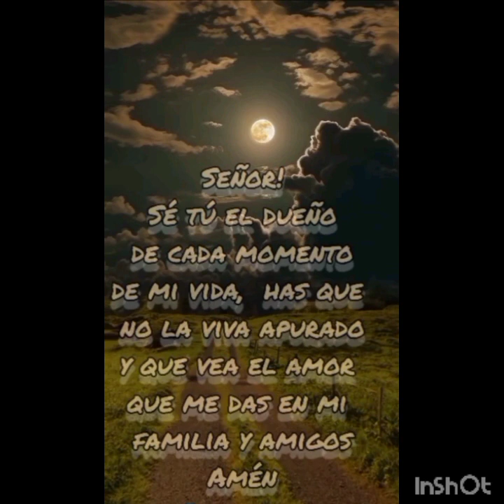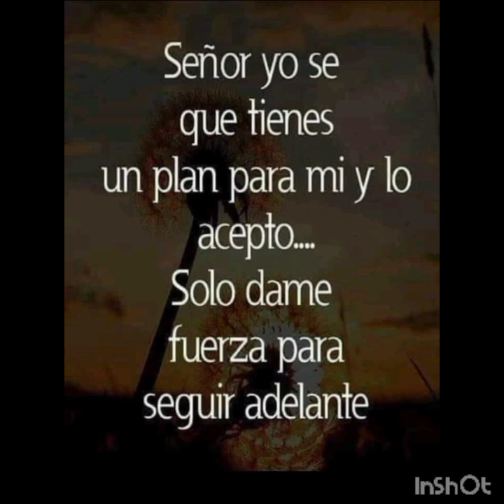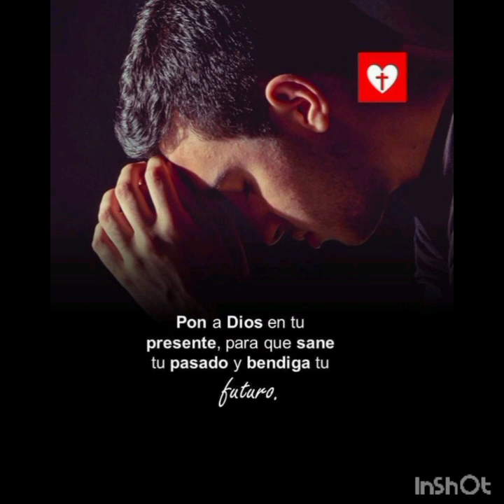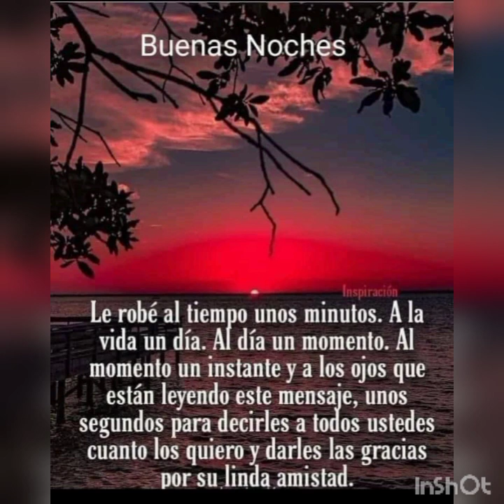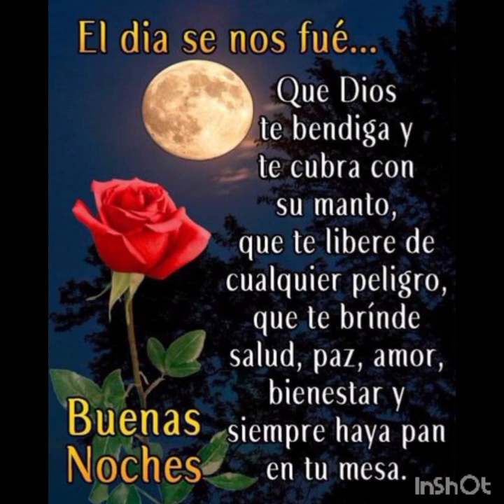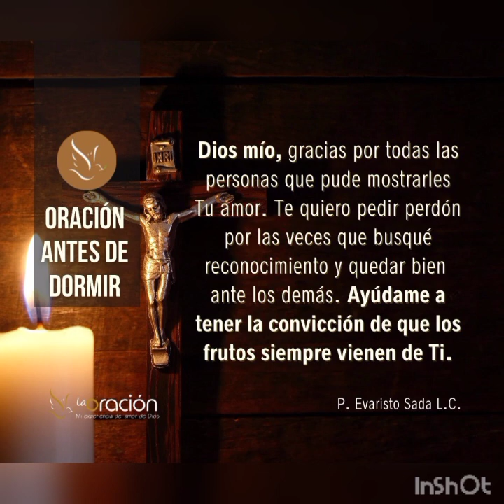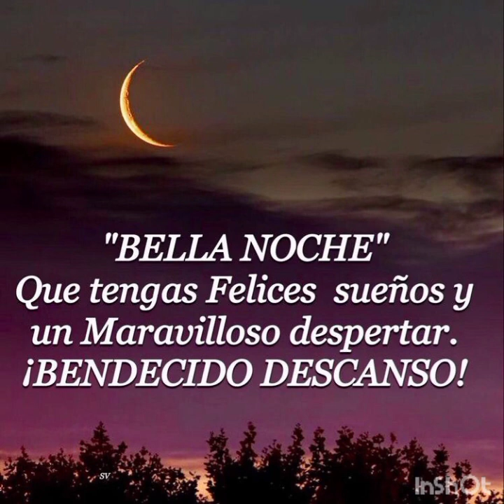ORACIÓN DE LA NOCHE PARA PEDIR PERDÓN A DIOS Y DORMIR TRANQUILAMENTE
ORACIÓN DE LA NOCHE PARA PEDIR PERDÓN A DIOS Y DORMIR TRANQUILAMENTE 🙏 DOMINGO 30 DE JULIO 🌃

Amado Padre celestial, al finalizar este día, me presento ante Ti con humildad y sinceridad en mi corazón. Reconozco mis faltas y errores, las palabras que dije sin pensar y las acciones que pudieron causar daño.

Te pido perdón por todas las veces que no fui compasivo, por momentos en los que permití que la ira y la impaciencia guiaran mis decisiones. Señor, te ruego que limpies mi alma de toda culpa y me ayudes a ser una mejor persona.

Te agradezco por tu amor incondicional y tu perdón, porque sé que a pesar de mis debilidades, sigues amándome. Ayúdame a aprender de mis errores y a ser más consciente de cómo puedo mejorar como hijo tuyo.

Encomiendo a tu cuidado a todas las personas que he lastimado, que mi arrepentimiento sea genuino y que encuentren en sus corazones la capacidad de perdonarme.

Dame un sueño reparador y tranquilo esta noche, que tu paz y tu amor llenen mi corazón y mi mente. Confío en ti, Señor, y sé que estás siempre conmigo, guiándome en el camino de la rectitud.

En el nombre de tu amado Hijo, Jesucristo, elevo esta oración. Amén.

Dios misericordioso, en esta noche quiero dirigirme a Ti con un corazón lleno de gratitud. Gracias por todas las bendiciones que has derramado sobre mí, por la vida que me has concedido, por la familia y amigos que me rodean, por cada experiencia que me ha hecho crecer.

Hoy, Señor, también quiero presentarte un deseo que parece imposible, pero confío en tu infinito poder y bondad. (Menciona tu petición con humildad y sinceridad).

Sé que no siempre entendemos tus planes, pero te pido que, si es conforme a tu voluntad, concedas este anhelo en mi corazón. Fortaléceme para aceptar tu respuesta, sea cual sea, y ayúdame a mantener mi fe inquebrantable en medio de las dificultades.

Gracias, Señor, por escuchar mi oración. Que tu amor y tu sabiduría guíen mi camino. En tus manos encomiendo mis sueños y esperanzas. Amén.

Dios misericordioso y amoroso, al cerrar este día, te abro las puertas de mi corazón para recibir a tu Espíritu Santo. Reconozco mi necesidad de tu guía y fortaleza en cada paso que doy. Permíteme experimentar tu presencia de una manera más profunda y significativa en mi vida.

En este momento, me rindo a ti por completo y te pido que me llenes con los dones del Espíritu Santo: sabiduría para tomar decisiones acertadas, entendimiento para comprender tu voluntad, consejo para enfrentar los desafíos con valentía, fortaleza para superar las adversidades, ciencia para discernir la verdad y conocimiento para crecer en fe.

Que tu Espíritu Santo sea mi consuelo y refugio en momentos de tristeza o soledad. Que me dé paz en medio de la incertidumbre y esperanza cuando todo parezca oscuro. Renuevo mi confianza en tu amor y en tus promesas, sabiendo que nunca me abandonas.

Hoy también quiero entregarte mis anhelos más profundos, aquellos que pueden parecer imposibles desde mi perspectiva humana. Aunque no comprenda tu plan, confío en que tú siempre obrarás para mi bien.

Permite que descanse en tu paz esta noche, sabiendo que estás cuidando de mí. Protege mis sueños y que en cada momento de descanso, pueda sentirme cerca de ti.

Agradezco, Padre celestial, por tu amor inagotable y por el don maravilloso de tu Espíritu Santo. Encomiendo mi vida a tu voluntad y te doy gracias por todo lo que has hecho, haces y harás en mi vida.

En el nombre de Jesús, te presento esta oración. Amén.